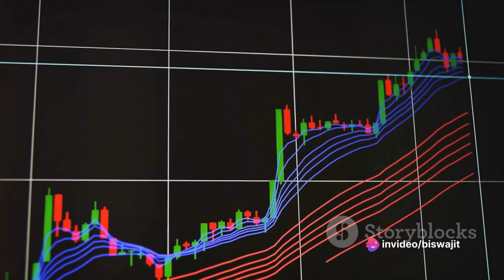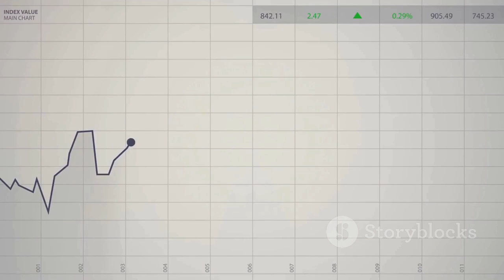Maruti Suzuki Stock Predictions for Beginners! | Stock Investment Tips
Why Buy Maruti Suzuki Stocks in 2023? | Stock Market Explained in 25 Sec!
Investing Made Easy: Maruti Suzuki Stock Predictions for Beginners!
Maruti Suzuki: Your Next Stock Investment? Quick Insights in 25 Seconds!
Stock Market Tips: Maruti Suzuki Stock - A Layman's Guide!
Quick Investment Guide: Maruti Suzuki Stocks Unveiled in 25 Sec!
Decode Maruti Suzuki Stocks: Simple Reasons to Invest | 25 Sec Insights!
Investing 101: Why Maruti Suzuki? | 25 Sec Quick Guide!
Maruti Suzuki Stocks Demystified: 25 Sec Quick Facts for Beginners!
Smart Investment Move: Maruti Suzuki Stocks Decoded in 25 Seconds!
Stock Market Made Simple: Maruti Suzuki Predictions in a Flash!
Maruti Suzuki India Ltd
Stock Investment Tips
Maruti Suzuki Stocks 2023
Investing for Beginners
Stock Predictions
Financial Literacy
Layman's Guide to Stocks
Quick Stock Insights